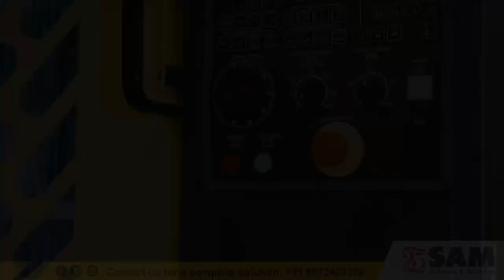All in One CNC Machine - Milling, Drilling, Tapping | Best VMC Machine in India - Fanuc CNC Machine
𝐅𝐚𝐧𝐮𝐜 is Designed for cutting-edge high-speed machining 𝐌𝐢𝐥𝐥𝐢𝐧𝐠, 𝐃𝐫𝐢𝐥𝐥𝐢𝐧𝐠, 𝐓𝐚𝐩𝐩𝐢𝐧𝐠.

🔷α-𝐃𝟐𝟏𝐋𝐢𝐁𝟓 𝐚𝐝𝐯 Max. table load 400kg.

🔷𝐃𝐃𝐑-𝐓𝐢𝐁 Max. Loading capacity 200 kg
Clamp torque 110Nm

🔷𝟎.𝟕-𝐬𝐞𝐜𝐨𝐧𝐝 𝐭𝐨𝐨𝐥 𝐜𝐡𝐚𝐧𝐠𝐞 𝐟𝐨𝐫 𝐬𝐮𝐩𝐞𝐫𝐟𝐚𝐬𝐭 𝐜𝐲𝐜𝐥𝐞 𝐭𝐢𝐦𝐞𝐬
High-speed servo-driven tool charger 4 kg per tool

🔷𝟑𝟏𝐢-𝐁𝟓 𝐂𝐍𝐂
5-Axis Functionality on board

🔷Maximum precision and repeatability